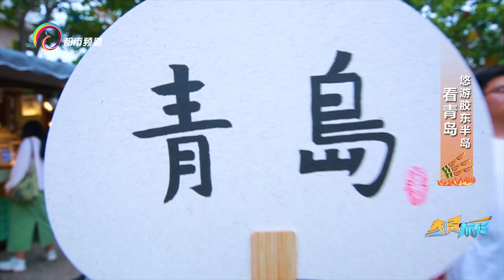一路向海，去青岛畅享一份肆意欢快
位于山东半岛的青岛最让人羡慕的恐怕就是每天能对着大海呼吸，走进青岛，海风拂面带来的惬意涌上心头。来青岛看海是远离喧嚣，找回内心宁静的最好去处！